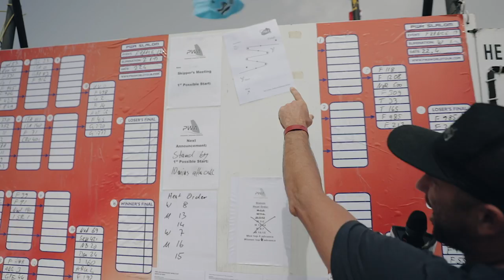2019 Marignane PWA World Cup Day 6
Day 6: An Intense Final Day Sees Local Heroes Delphine Cousin Questel & Pierre Mortefon Crowned Champions

The final day of the 2019 Marignane PWA World Cup provided another stern test of the crew and sailors patience, but eventually, their perseverance was rewarded as results were crucially gained in both the men’s and women’s fleets after a long day on the water. In fact with the wind being so inconsistent, it took 6 painstaking hours to complete just 8 heats. The end result will prove hugely popular with the home crowd thought with local heroes Delphine Cousin Questel (Starboard / S2Maui) and Pierre Mortefon (Fanatic / Duotone / Chopper Fins) taking the top spot on the podium in the first event of the year - giving them the early season title race lead heading into Asia.

Produced by Adam Sims Productions
Assistant Production by Alex Mertens